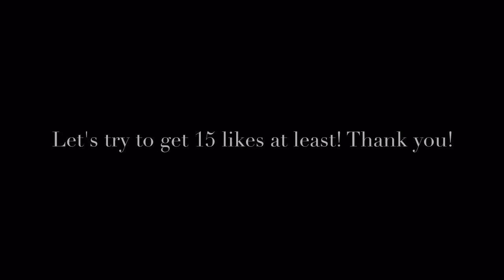Minecraft Tour: Minecraft School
Hey guys today I will be giving you a tour of my Minecraft school! Leave any gaming suggestions in the comments below! Bye!

Song:Rameses B- Beside You (feat. Soundr)